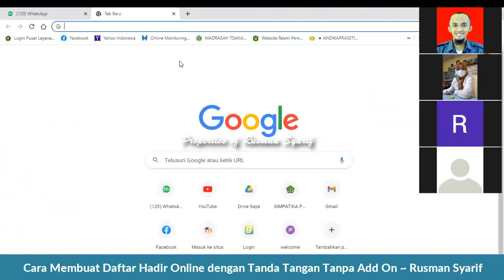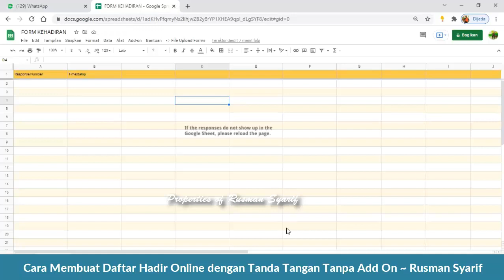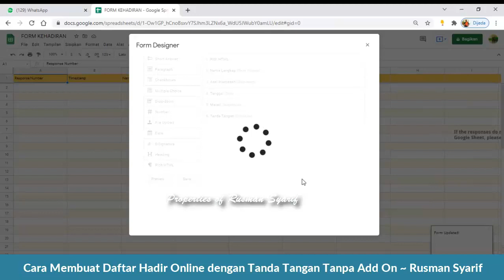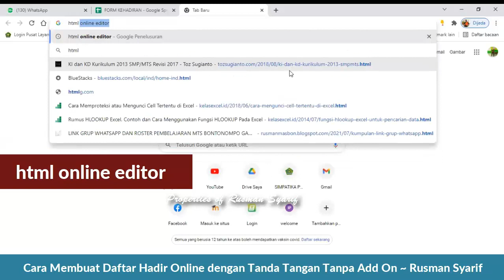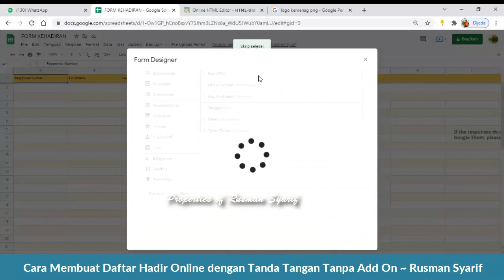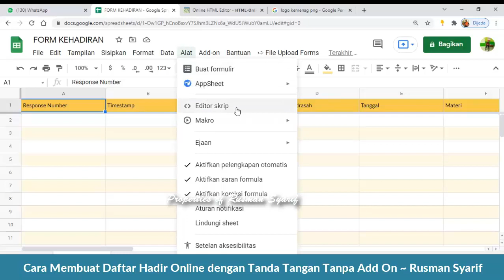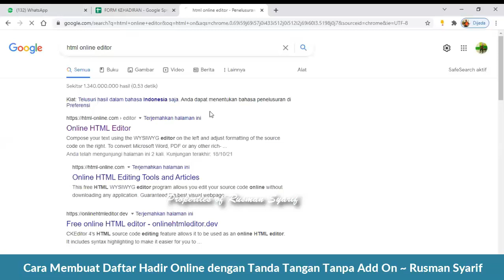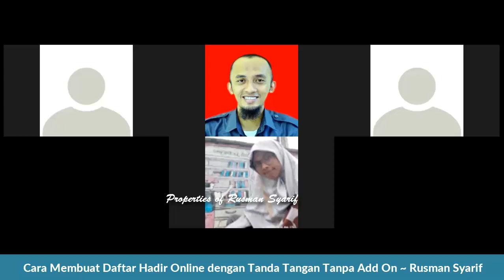3# Cara Membuat Daftar Hadir Online dengan Tanda Tangan Tanpa Add On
Tutorial Cara Membuat Daftar Hadir Online dengan Tanda Tangan Tanpa Add On oleh Rusman Syarif